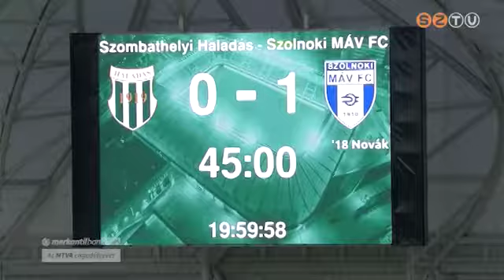Hazai döntetlennel folytatta a szezont a Szombathelyi Haladás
A zöld-fehérek a Szolnoki MÁV FC ellen játszottak 1-1-es döntetlent a Merkantil Bank Liga második fordulójában.